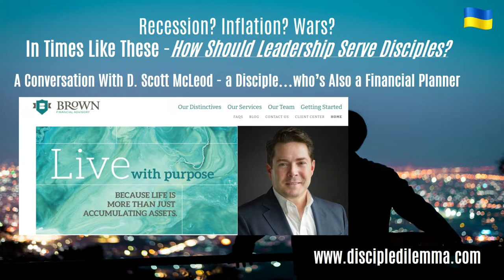Inflation, Recession and Wars - How Do Disciples Think About That? On The Disciple Dilemma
Scott McLeod, CFP, ChFC, RLP and President of Brown Financial Advisory joins Dennis to talk about how disciples should think about - and live in times of recessions, inflation, wars and turbulence. With an emphasis on how leaders should disciple, and live by example - listen as Dennis and Scott talk about discipleship in turbulent times.